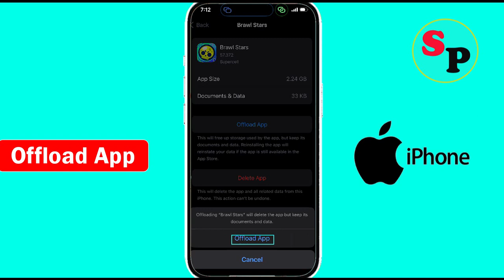Fix Brawl Stars App Keeps Crashing Problem on iPhone | Brawl Stars Crash issue on Ios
In this video tutorial i am going to show you how to Fix Brawl Stars Keeps Crashing Problem on iPhone | Brawl Stars Crash issue on Ios.

Fix Brawl Stars App Keeps Crashing issue
Fix Brawl Stars Can't Open issue
Fix Brawl Stars Crash issue
Fix Brawl Stars Keeps Stopping problem
Solve Brawl Stars not working problem